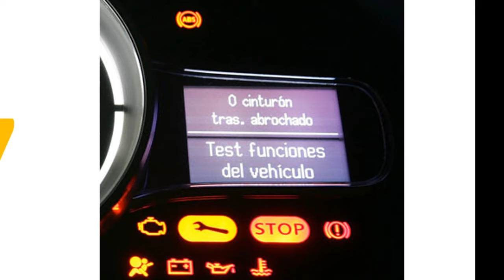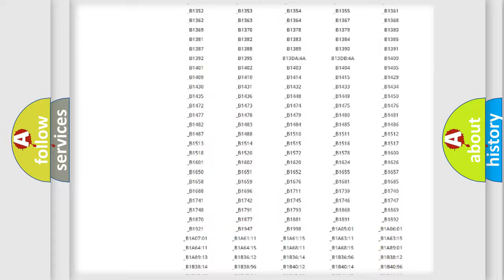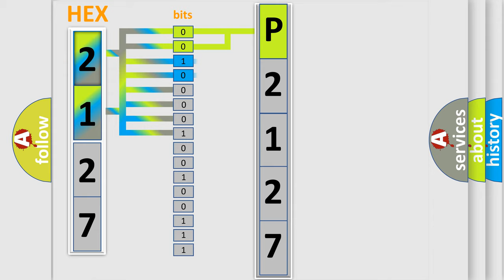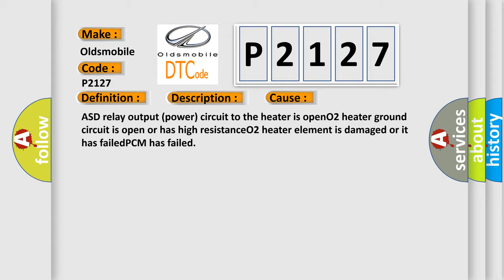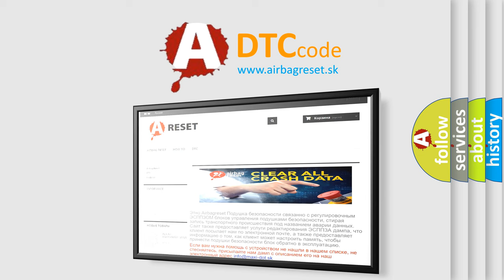DTC Oldsmobile P2127 Short Explanation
Contents:
0:21 Basic DTC analysis according to OBD2 protocol standard.
1:48 Insight into programming
2:58 A diagnostically understandable description of the Diagnostic Trouble Code
3:05 Basic error definition

Make
Oldsmobile
Code
P2127
Definition
O2 B1 S1 Heater Circuit
Description
ECT Sensor less than 147ºF,  BTS signal within 27ºF of ECT Sensor,  system voltage over 105v,  running at idle for 12 seconds,  and the PCM detected the O2 signal was more than 30v for 30-90 seconds
Cause
ASD relay output power circuit to the heater is openO2 heater ground circuit is open or has high resistanceO2 heater element is damaged or it has failedPCM has failed